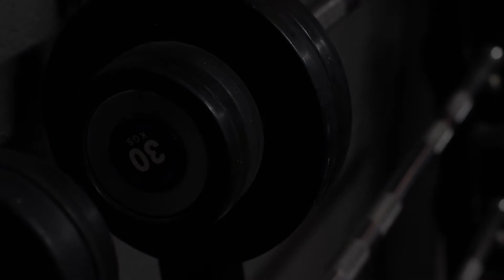Introducing Gorilla Gym Floor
Premium gym flooring supplies in the UK. The Premium Silverback range from Gorilla Gym Floors